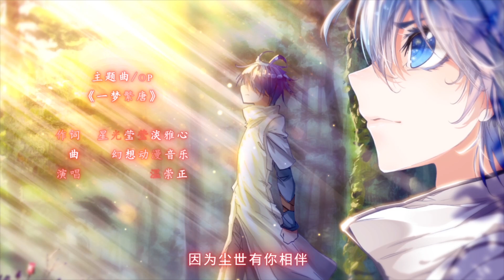《斗罗大陆2绝世唐门》新星篇 第20话：魂导系核心弟子霍雨浩